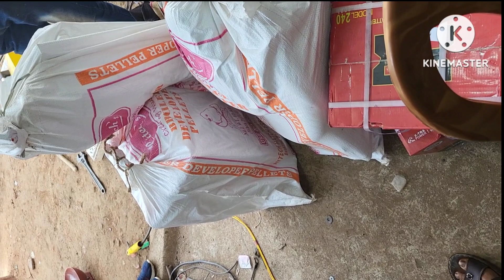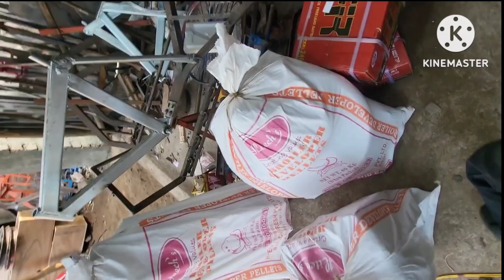মুম্বাই ব্যাটারি চালিত গাড়ি নিয়ে গেল আদি ফ্রেন্ডস ইঞ্জিনিয়ারিং ওয়ার্কস#mumbai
এখানে সমস্ত রকমের ব্যাটারি চালিত ভ্যান, সাইকেল এবং টোটো তৈরী ও যত্ন সহকারে মেরামত করা হয়। আমাদের এখানে Spare ও পার্টস সুলভ মুল্যে পাওয়া যায়।
SAMIM MONDAL.C/O-UDAY KUMAR DAS.
VILLAGE-TINAMTALA
(BESIDE PETROL PUMP)
MASLANDAPUR TENTULIA ROAD.
NEW P.S- GOBARDANGA .
OLD P.S- HABRA.
NORTH 24 PARGANAS
PINCODE:743289
WEST BENGAL